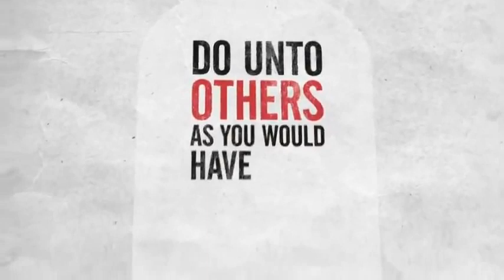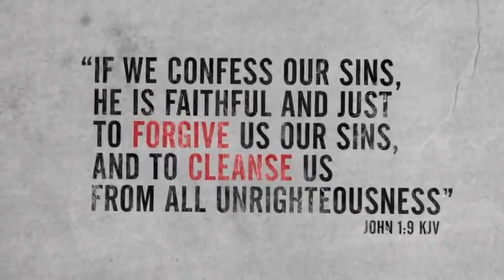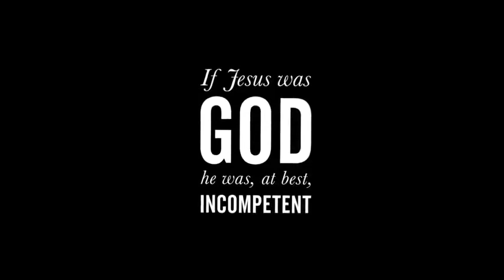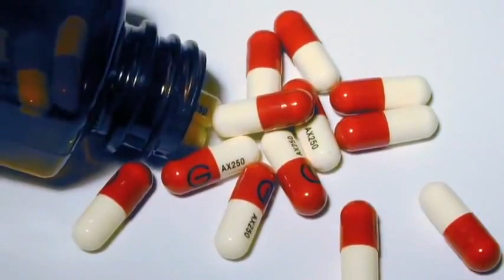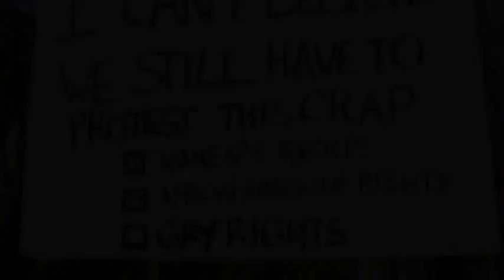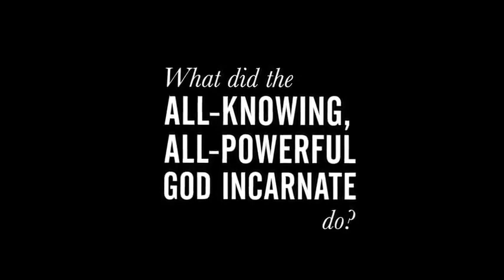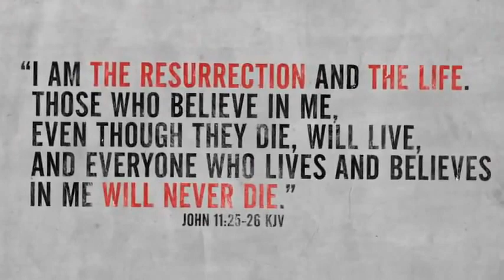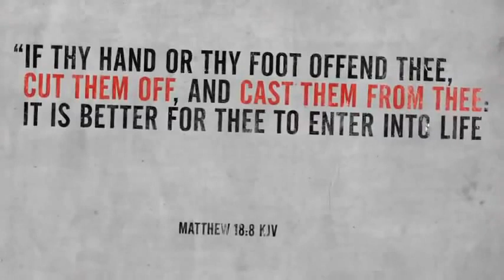Jesus Christ: Madman or Something Worse?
Madman or Something Worse is a short film that critically examines the ethics of Jesus of Nazareth. Produced by Peter Brietbart, with animations by Many Artists Who Do One Thing.

Writer / Production / Direction: Peter Brietbart

Editor / Production: Keita Lynch

Original Score: Adam Felman

Camera Operators: Marco De La Vega, Katie Birks

Sound Engineer: Dave Gamble

Models:
Hannah Bacon
Sol Bailey Barker
Dino Kazamia
Patrick Collingwood
Tom Murphy
Lucy Winward
Peter Brietbart
Mihai Badic